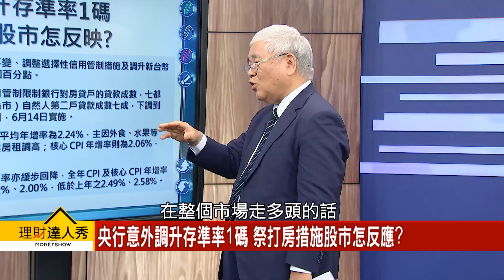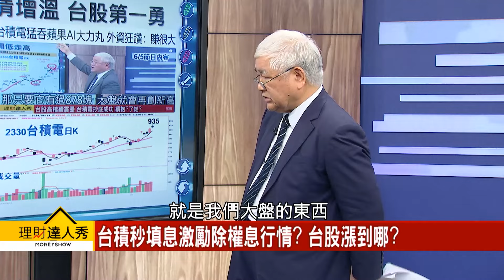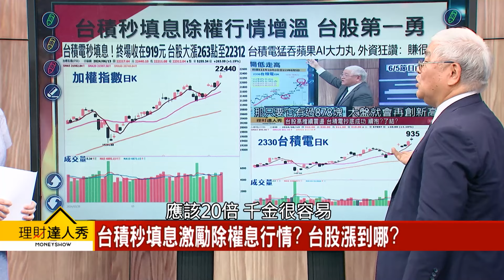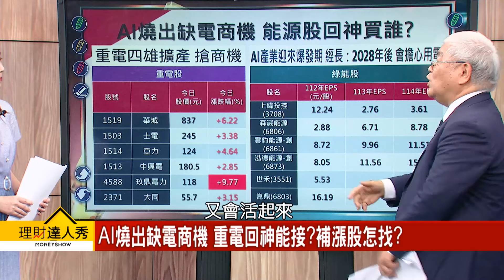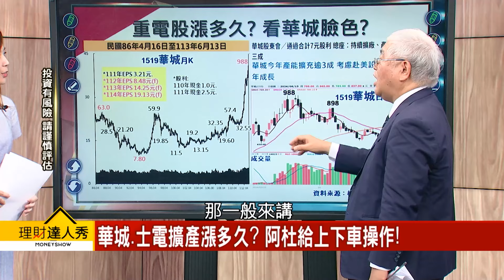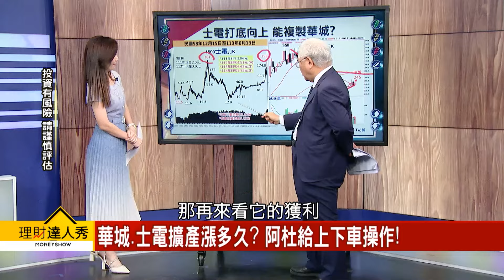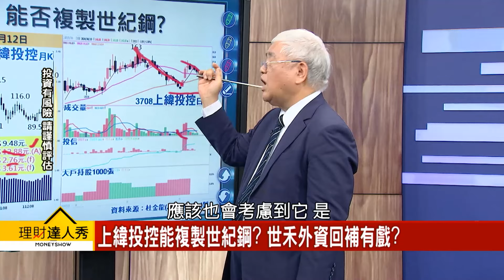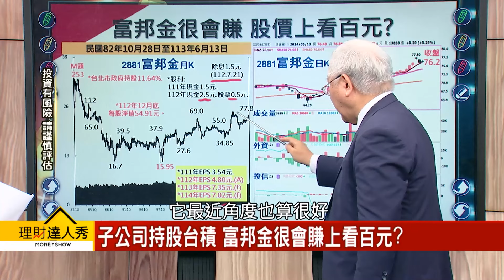【理財達人秀】台積填息再賺 誰複製 重電真反攻！綠能補漲？｜李兆華、杜金龍 2024.06.13 part4